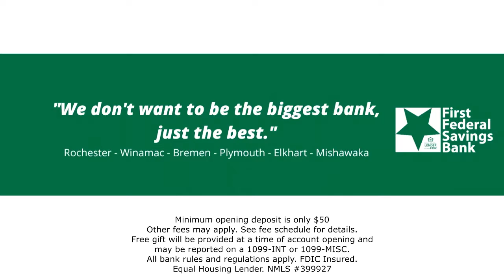Culver JV V Girls Basketball vs Rochester 12-1-21